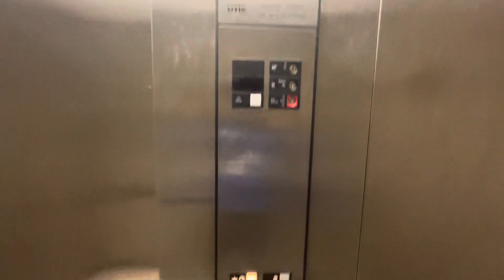1989 Otis Series 1 Elevator at Mississauga Department Store 7/10/2023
Hudson’s Bay at Erin Mills Town Centre